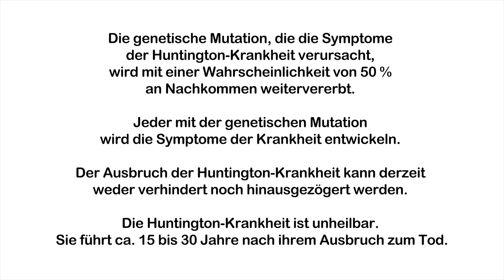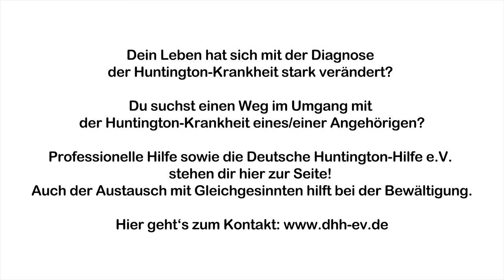DHH - Huntington-Geschichten. Mutig. Persönlich. Inspirierend. // Kerstin.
In diesem Video aus unserem Projekt "DHH - Huntington-Geschichten. Mutig. Persönlich. Inspirierend." erzählt Kerstin gemeinsam mit ihren beiden Töchtern ihre Huntington-Geschichte.

Eure Erlebnisse bewegen uns und wir fühlen mit Euch. Vielen lieben Dank, dass Ihr drei Teil dieses Projektes seid.

Und auch ein großer Dank an die Produktionsfirma Quadrolux für die Umsetzung und an Alina vom Grow Stong Podcast, die die Interviews so einfühlsam führte!

Es werden nach und nach weitere Langversionen der Interviews veröffentlicht! Also seid gespannt und schickt den mutigen Teilnehmern ein großes Dankeschön!